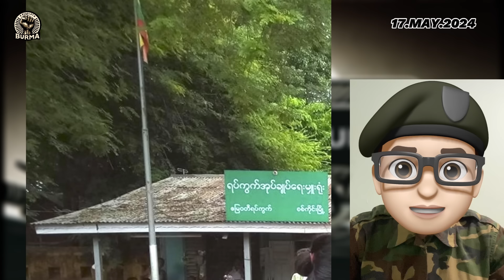မေလ ၁၇ရက်နေ့ ညနေပိုင်း ရရှိထားသောသတင်းများ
မေလ ၁၇ ရက်

စစ်ကိုင်းတိုင်း၊ အရာတော်မြို့နယ်၊ အမှတ် ၁၀ စစ်အခြေခံ လေ့ကျင့်ကျောင်းကို အကြမ်းဖက် စစ်တပ်က စစ်မှုထမ်းရန် ပို့ဆောင်ခံရသူ လူ  ၄ ဦးကို PDF တပ်ဖွဲ့များက အရှင်ဖမ်းဆီးရမိခဲ့ကြောင်း သတင်းရရှိပါသည်။